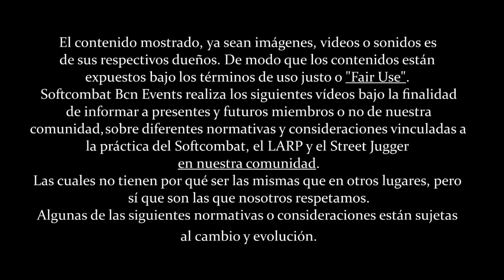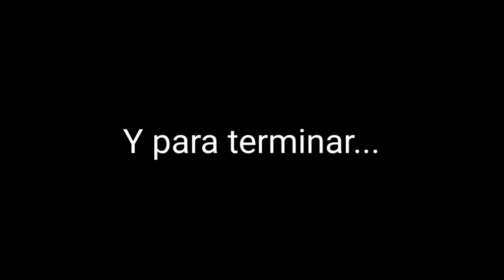Softcombat amb la Marató de TV3 2021 - Enfronta't als Trastorns de la Salut Mental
SOFTCOMBAT PER LA SALUTMENTAL

El programa solidari de TV3 i Catalunya Ràdio es farà el diumenge 19 de desembre i estarà dedicat a un grup de problemes de salut molt comuns que afecten una de cada quatre persones en algun moment de la vida, amb un elevat impacte social, sanitari i de la qualitat de vida de les persones afectades i del seu entorn.

Depressió, ansietat, trastorn bipolar, esquizofrènia i altres psicosis, trastorns obsessius compulsius, trastorns del neurodesenvolupament (com el TDAH, el trastorn de l'espectre autista o els de l'aprenentatge), trastorns de la personalitat, de la conducta alimentària o addiccions. Aquests són, només, alguns dels problemes de salut mental que centraran la 30a edició de LaMarató de TV3 i Catalunya Ràdio del 19 de desembre.

I aquest any les activitats de Softcombat Barcelona han estat acceptades dins de la Marató de TV3.
Porta les teves millors gales aquest dia, t'esperem a Parc Estació del Nord, per enfrontar-nos junts als trastorns de la Salut Mental.

En aquesta activitat es va comptar amb la inestimable col·laboració de Aries Ferrus Medieval Combat
Seven Drunken Knights - Músico/grupo de música - Irish folk band from Barcelona

Tots els beneficis de l'activitat serán donats per l'entitat a la Marató de TV3.

El total recaptar per aquesta edició va ascendir als 169'14 €.

INDICE
[0:00] Introducció
[1:20] Dematí amb Aries Ferrus
[3:30] "Botin Royal" amb Aries Ferrus
[5:00] "Puente" amb Aries Ferrus
[6:25] Tarda amb Seven Drunken Knights Bcn
[8:20] Cloenda, Bon Nadal i Bon 2022